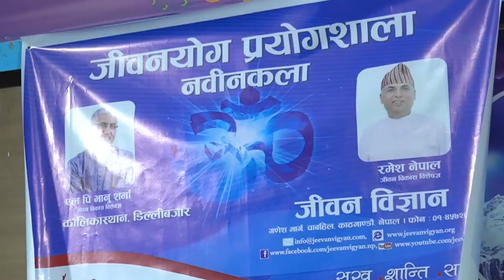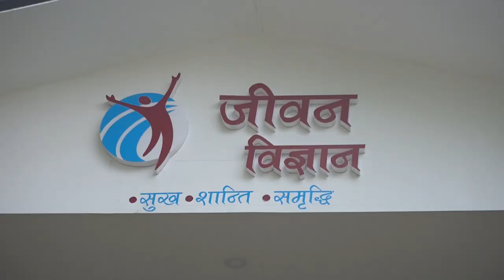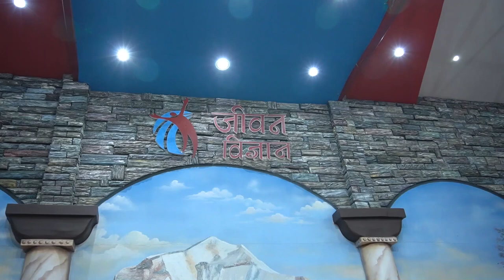Hey Swash - Nepali Spiritual Song | Bhupendra Rayamajhi | Sangita Parajuli Rayamajhi | Jeevan Bigyan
Lyrics: Sangita Parajuli Rayamajhi
Music / Vocal: Bhupendra Rayamajhi
Arrange: Bhupendra Rayamajhi

Recoding Venue: Radio Nepal Studio, Singha Durbar & Jeevan Bigyan, Chahabil